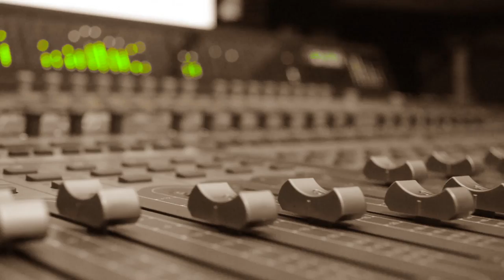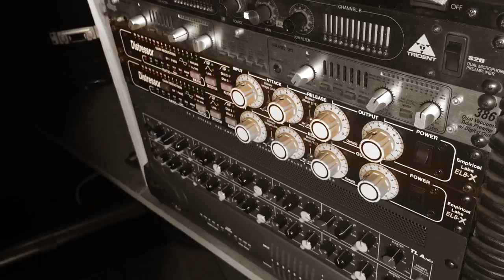Nexus Audio: VIDEO PROMO